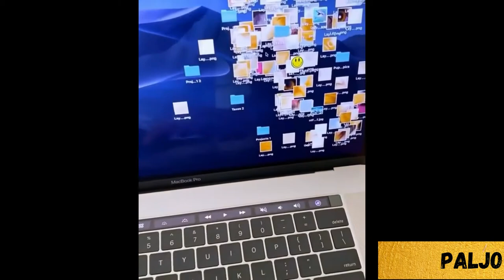Most funny and cute animals 😹 - best moments of animals caught on camera- make your day